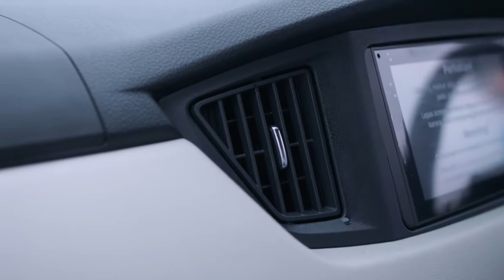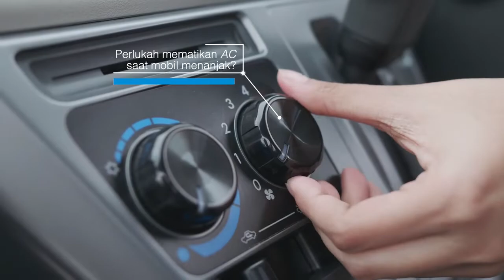Perbedaan (AC) Air Conditioning Dengan Air Circulator❓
Mobil Daihatsu yang terdapat Air Circulator hanya ada di type mobil Sigra